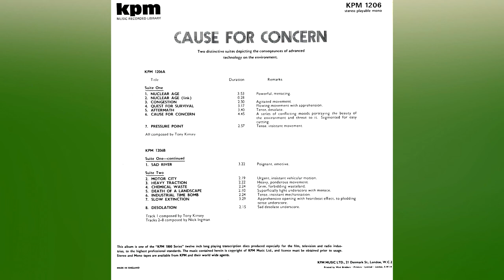Desolation Composed by Nick Ingman (KPM 1206 Cause For Concern)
From The KPM Music Library